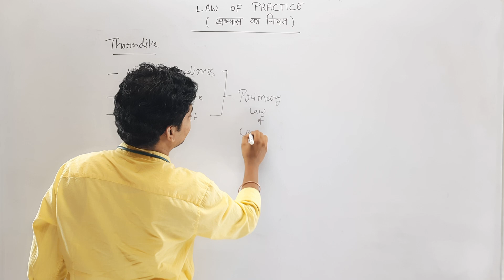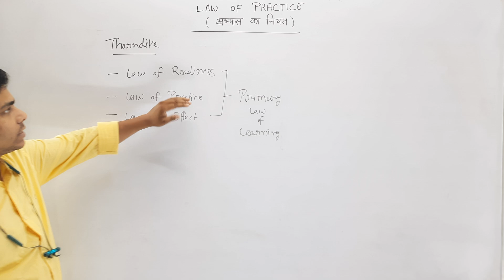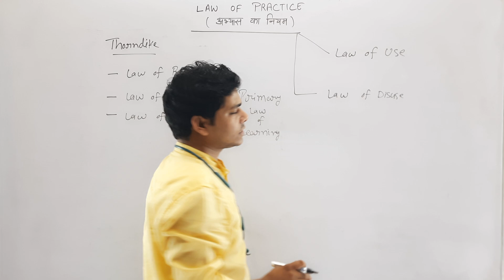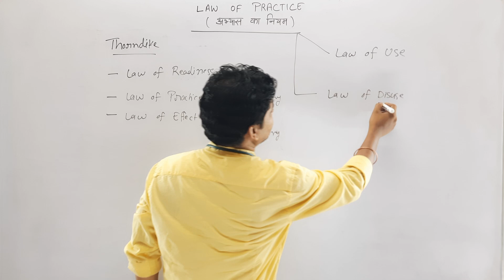Law of Practice ! अभ्यास का नियम ! Thorndike's Primary Laws of Learning ! CTET DSSSB KVS REET UPTET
Hello Everyone
In this video we are going to discuss about Law of Practice अभ्यास का नियम , Thorndike's Primary Laws of Learning. It is important topic in CDP for ctet dsssb kvs reet stet btet htet uptet etc.